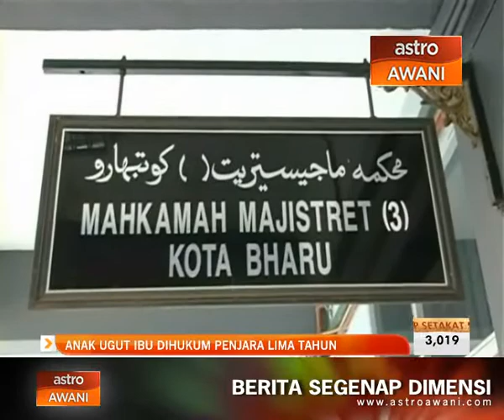Anak ugut ibu dihukum penjara lima tahun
Akibat derhaka kepada ibu kandung seorang anak dijatuhi hukuman penjara lima tahun.

Tertuduh didapati bersalah di mahkamah majistret Kota Bharu atas kesalahan mengugut ibunya menggunakan pisau pada November tahun lalu.